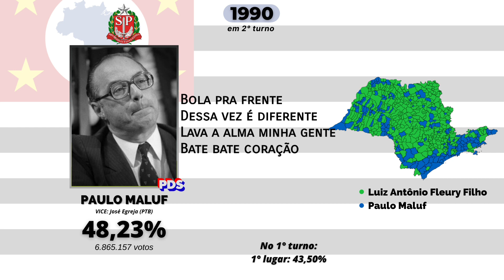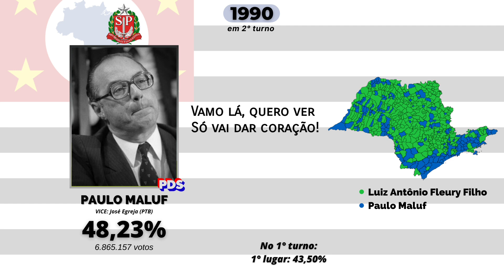Jingle "Bate Coração" Paulo Maluf - Governador (São Paulo). Eleições 1990 (Legendado)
Jingle "Bate Coração" do Paulo Maluf (PDS) para o governo de São Paulo, perdendo para o candidato Luiz Antônio Fleury Filho (PMDB) ficando com 48,23% dos votos no 2o turno

Jingle retirado do canal Arquivo Eleitoral.

Vote no jingle que vocês mais gostaram: (agora sem email obrigatório)